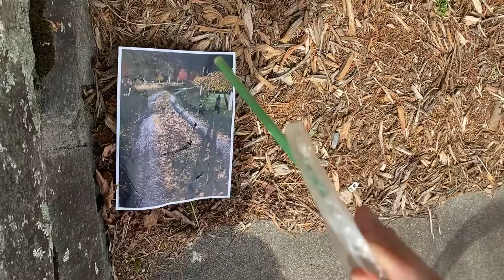A Degradable Image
Assignment: create a sequence of 2 or more raw (unedited) video clips that "converge" via a seamless transition, connected on either side by a common audio element.